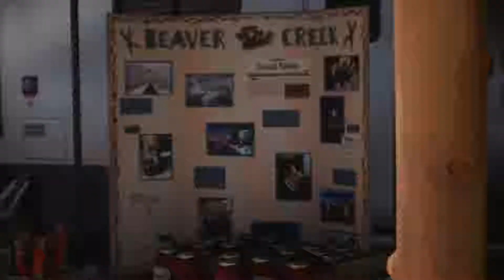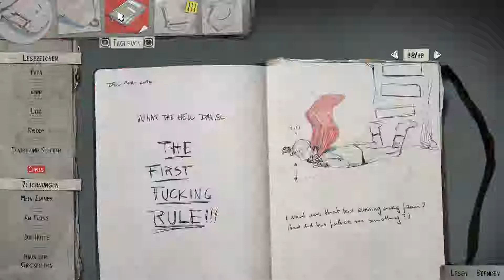Life is Strange 2 [#15][Episode 2] - Ein Weihnachtsmarkt im kleinen Dörfchen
Weihnachtlich geht es auch in der Beschreibung weiter ...

▬▬▬▬▬▬▬●DAS SPIEL●▬▬▬▬▬▬▬▬▬▬▬▬▬▬▬▬▬▬▬▬▬▬▬▬▬▬
 5 Episode Game von Square Enix Ltd (2018).